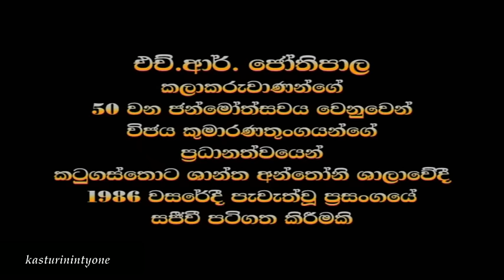H. R. Jothipala Live in Concert _ 1986 Kandy [ Full Show ]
Special thanks go to   Mr Anil Jayasuriya of Sithara Music Kandy (Video Producer)
Narrator: Hemasiri Halpita
Latha Walpola (Duets)

1. Siriyame Sara
2. Me Dasa Mage
3. Bambaro Me
4. Ma Vinda Wedana
5. Bambara Wage
6. Mama Adareyi Kiyannam
7. Palu Susane
8. Lokaye Wenaswune
9. Obe Dasayi Mage Dasayi
10. Adare Chandra (Duet)
11. Ira Sanda Wandala
12. Me Nonimena Divi Gamane
13. Sobawa Hanga
14. Sihina Ahase
15. Ho Ho Thushara
16. Mal Hee Gena Eyi Mal Sara
17. Api Denna Pokunayi
18. Mage Rajini
19. Sanda Modu Wela (Duet)
20. Sihil Sulan Wada (Duet)
21. Pruthugeesikaraya